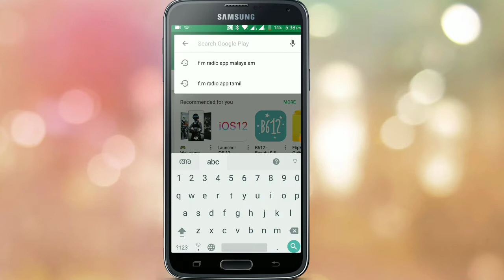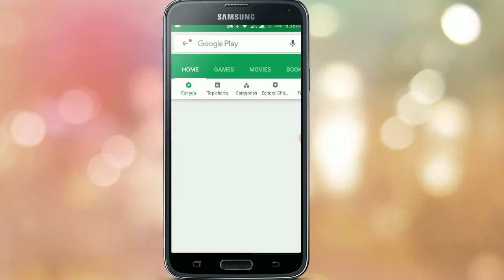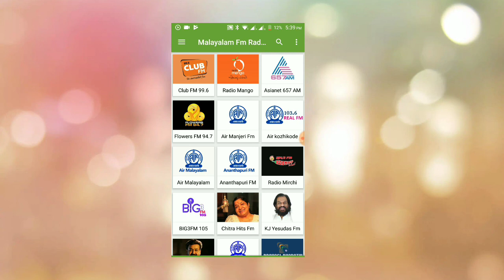Radio fm app for android